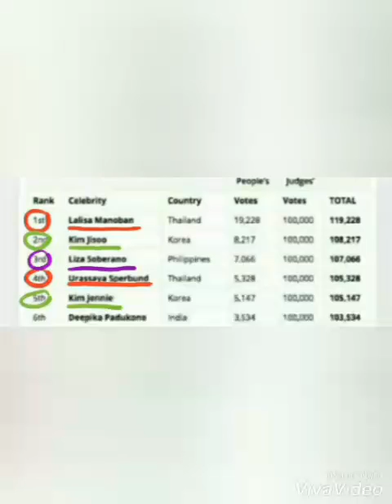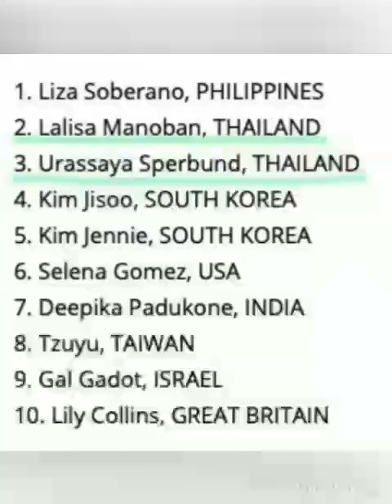ทำไม ลิซ่า Black Pink ติดอันดับ 2 ใหม่ ใบเฟิร์น ญาญ่า ติด Top 100 ผู้หญิงที่สวยที่สุดในโลก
ลิซ่า ญาญ่า สวยติดอันดับTop10 ผู้หญิงที่สวยที่สุดในโลก ใหม่ ดาวิกา ใบเฟิร์นก็ติดด้วย
ลิซ่า ญาญ่า
ลิซ่า blackpink สวยติดอันดับtop10
ลิซ่า blackpink โหวตสวยที่สุดในโลก
ญาญ่า อุรัสยา ผลโหวตสวยติดอันดับtop10